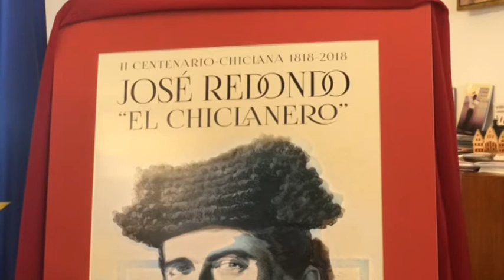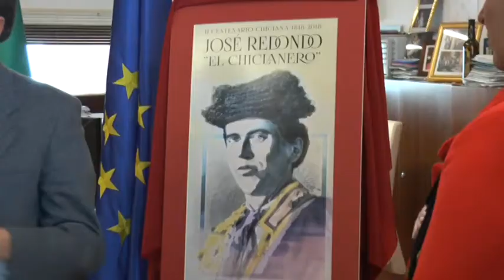HOMENAJE AL TORERO JOSÉ REDONDO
Hoy se ha presentado el cartel anunciador y los actos del Bicentenario del nacimiento de José Redondo ‘El Chiclanero’, el discípulo del torero local, Francisco Montes “Paquiro” y que aunque murió temprano, fue toda una referencia para la época. En cuanto a las actividades para recordarle cuando se cumplen los 200 años de su nacimiento, se ha elaborado una edición especial del vino Fino Chiclanero por parte de la Cooperativa.